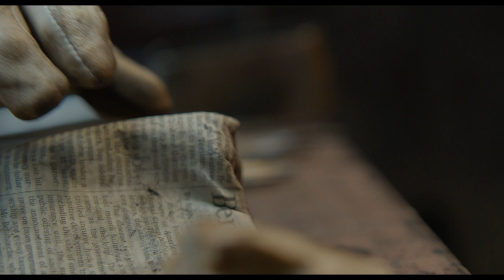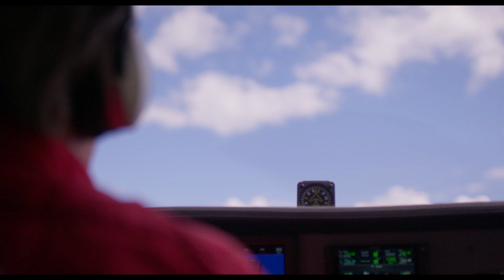Josh Simpson - A Glass blower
Josh Simpson has been glass blowing and creating amazing glass art works for fifty years. He has built and refined his workshop in the small town of Shelburne, Massachusetts . This is his story. Enter the artist's glass blowing studio and observe the satisfying imagery.

Director + DP - Dylan Law
Producer - Dan Gruenpeter
Executive Producer Alex Enman
Camera Assistant - Alex Lopez

Original Music by Billy Keane

Glass blowing art, glass blowing studio, glass blowing techniques, amazing glass blowing art, satisfying glass blowing, glass blowing videos. Josh Simpson planet. Josh Simpson studio. Josh Simpson blown glass.